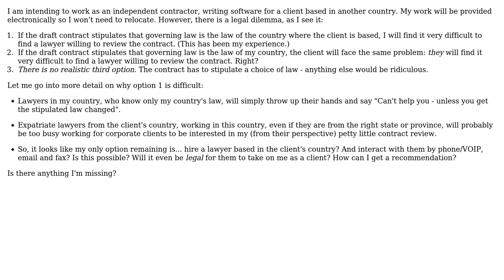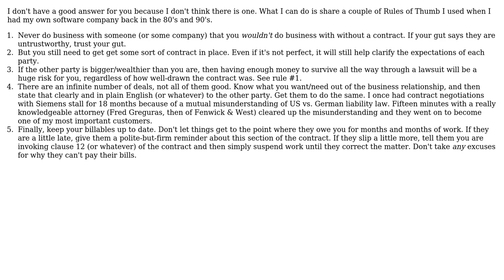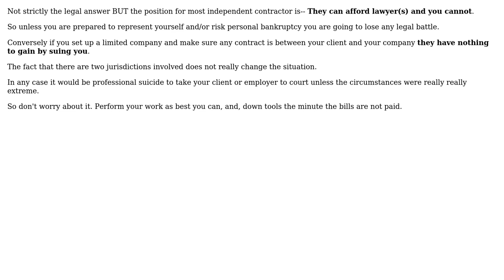Software Engineering: Contract review for international contracting (2 Solutions!!)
Software Engineering: Contract review for international contracting

With thanks & praise to God, and with thanks to the many people who have made this project possible! | Content (except music & images) licensed under CC BY-SA | Music | Images & others | With thanks to user yannis user Robin Green user Peter Rowell user James Anderson and the Stack Exchange Network Trademarks are property of their respective owners. You are responsible for your own actions.